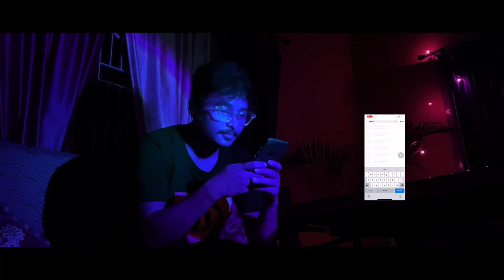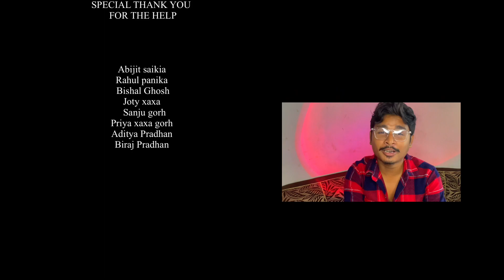The one side love story😍 - official music video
[ Hello Everyone🌻
 It's me S  and this is my first music video toh videoshoot kartai waqt bohot confused tha Ki mai kar paungga v ya nahi but yes main kar liye
. Ab sabkuch aplogoke hat mai hai .

My partner - Alisha xaxa
Singer - Prince Hazarika

And
Thank you so much  for the help
( yeh possible ho paya hai buss aplog ke madat kai Karun )

Abhijit saikia
Rahul panika
Bishal ghosh
Joty xaxa
Sanju gorh
Priya xaxa gorh
Aditya Pradhan
Biraj Pradhan

And

Dillse Dhaniya Baad Yaar Tum Sabko Jitne Bhi Log Mujhe Dekhte ho Or Mujhe support Karteho ❤

Main inlog ka vlogs dekhta hu

New albom
New Nepali song
New song
Kasari Bhanu new unplug song
Assam
Margherita
Ledo
S
The s
Love story song
The One side love story
And successful love story